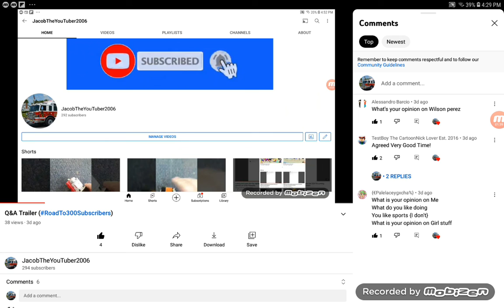The 300 Subscriber Q&A Video (300 Subscribers Special!)